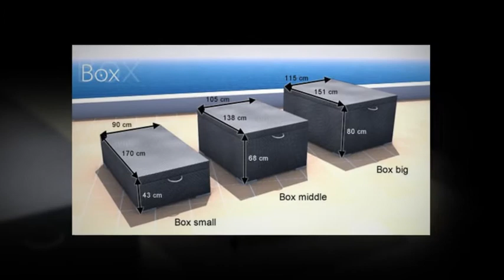Our Products: Outdoor-Furniture-Shop.com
See our fantastic outdoor furniture: Outdoor Sectionals, Outdoor Dining, Outdoor Daybed, Chaise Lounge and Storage Bench. High Quality and weather resistant.